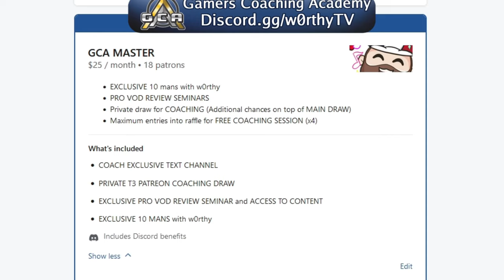Rank Up Easy By Doing Nothing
Rank up easy in VALORANT by doing absolutely nothing. Use this strategy of looking at the numbers situation and use inaction to win more rounds, gain rr and rank up fast

Chapters:
0:00 DON'T DO THIS, WHEN YOU'RE UP NUMBERS
0:59 FREE COACHING
1:28 DON'T Look for FIGHTS, SLOW DOWN AND BREATHE
1:55 WHY you take your KNIFE OUT RANDOMLY
2:30 DON'T PEEK, PLAY YOUR NUMBERS
3:13 GREAT PLAY!
3:32 How to choose a BETTER POSITION
4:36 HOW TO BREAK AUTOPILOTS (by thinking)
8:40 WHAT to do, if you're ALONE on SITE
10:10 HOW TO GET THE MOST OUT OF OMEN ULT
10:42 KEEP THE GAME SIMPLE IN IRON-GOLD